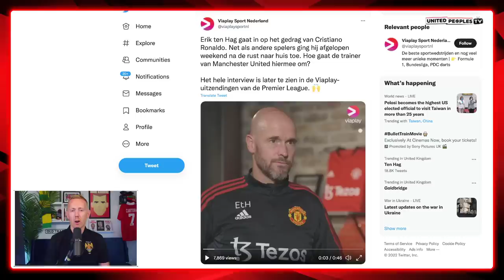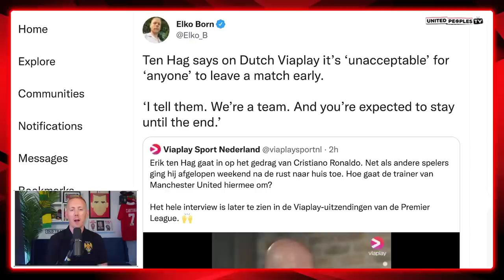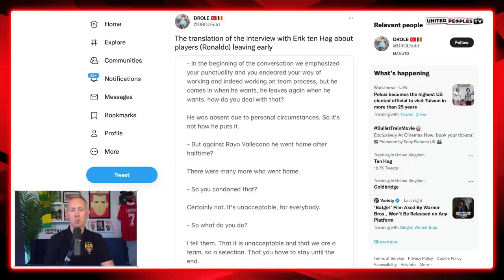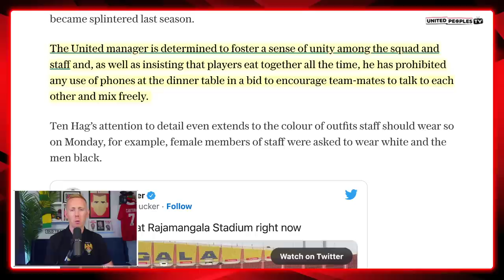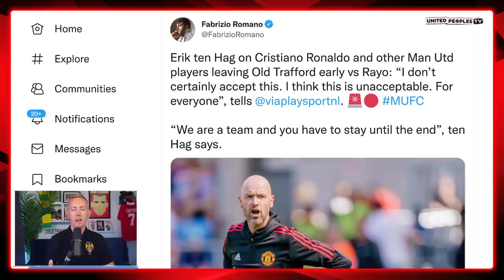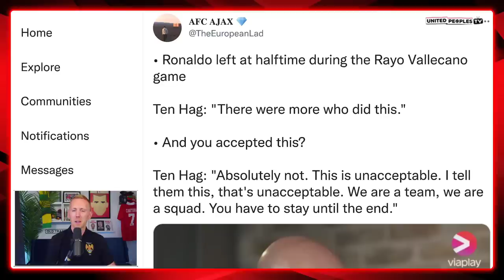Ten Hag Interview: He's Angry With Ronaldo & Others Leaving Old Trafford..."It Is Unacceptable!"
Erik ten Hag has confirmed he didn't condone Cristiano Ronaldo, or any other Man United players, to leave Old Trafford before full time and said it is unacceptable any of them did it: “I certainly don't accept this. I think this is unacceptable. For everyone."

It shouldn't come as a surprise to any United fan after the disciplined approach from Ten Hag during the pre-season but where do we go from here? What if Ronaldo stays because nobody wants to sign him?